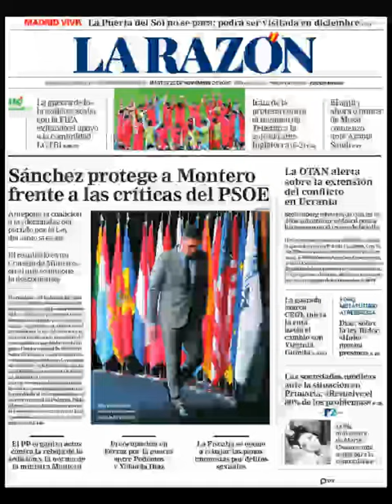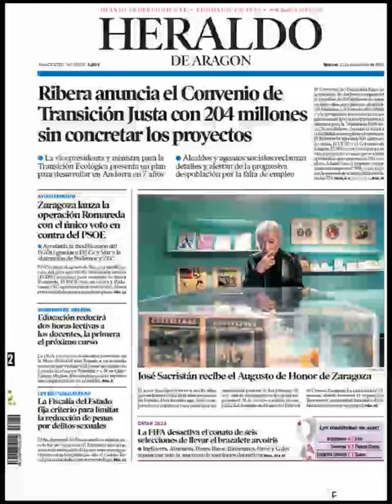Noticias Martes 22 Noviembre 2022 Principales Portadas Diarios Periódicos España Spain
Principales Titulares de Noticias en Portadas Diarios Periódicos Españoles del Martes 22 de Noviembre de 2022 ¿Que le Parecio este día?